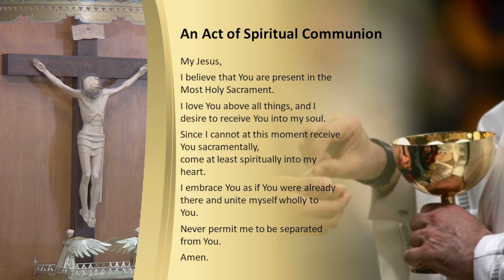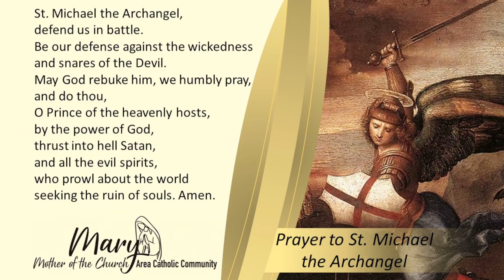Mass - February 27, 2022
Holy Mass - Eighth Sunday in Ordinary Time